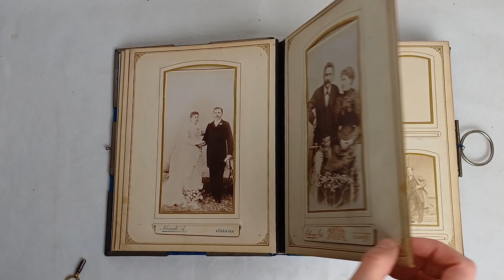Album na zdjęcia z pozytywką